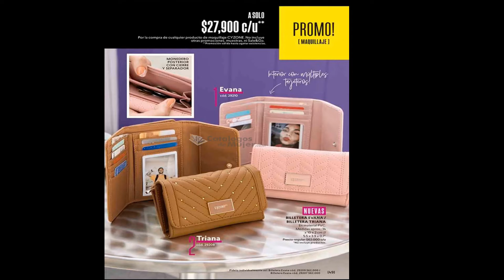Catalogo Cyzone Campaña 15 EsikaPiedecuesta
Te Presentamos la Nueva Forma que traemos para Ti, Podrás ver tu Catalogo de una Manera Diferente.